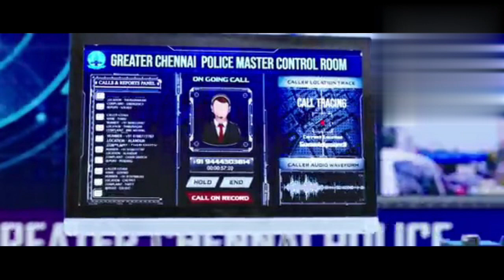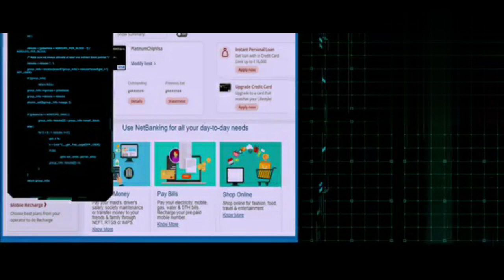Theerkadarishi | Full Movie in Tamil Explanation | Tamil Voice Over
Objective of this channel it is a channel started with goodwill to bring good storyline movies from all over the world to all people.
     A video that  tells the stories of good films in a short time for those who cannot spend much time to watch the film.

குறிப்பு:
வீடியோவில் காட்டப்பட்டுள்ள அனைத்து படங்களும் படங்களும் மதிப்பிற்குரிய உரிமையாளர்களுக்கு சொந்தமானது, எனக்கு அல்ல. வீடியோவில் காட்டப்பட்டுள்ள எந்த படத்திற்கும் நான் உரிமையாளர் அல்ல.
இந்தச் சேனல் எந்தவொரு சட்டவிரோதச் செயல்களையும் விளம்பரப்படுத்தவோ ஊக்குவிக்கவோ இல்லை.
Note;
        All The Images and Pictures Shown in the Video belongs to the Respected Owners and not Me. I am not the Owner of any Pictures Showed in the Video.

These videos are created with the goal of inspiring and motivating people via education. Most of the time, the music and videos we use are not ours. Our understanding is that it is in accordance with Fair Right Use, but because it is ambiguous, if any owners of the material clips request that we remove the video, we will do so without issue and as soon as we can.
They are transformative in a good way; we use images from a variety of sources to help create an ambiance that will support people in trying circumstances.  we hope to promote the content so that people can connect with it and ultimately increase its market value. We also do not want to use the core of any piece of work that might reduce its market value
the people who wants to delete the footage or video, please dont give copyright strike, please contact us through mail  I will remove the content immediately. or I will give the revenue that we made from the video. Because we are spending oceans of times to achieve our dreams. thats includes many life.